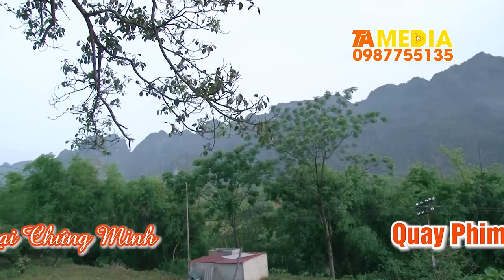Chầu Lục Cung Nương | Thanh Đồng Nguyễn Quang Đạo | Camera Quang Tạ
Chầu Lục Cung Nương | Thanh Đồng Nguyễn Quang Đạo

ĐĂNG KÝ ĐỂ CẬP NHẬT VIDEO MỚI NHẤT
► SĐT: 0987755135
Cảm ơn !